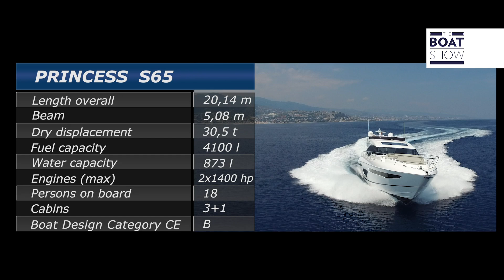[ITA] PRINCESS S65 - Prova Esclusiva Yacht - The Boat Show